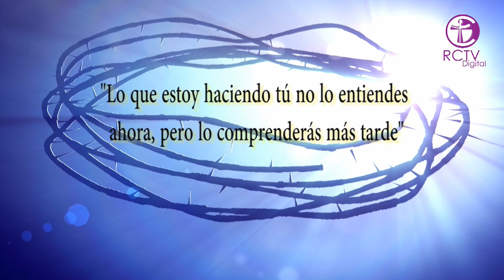ESPECIAL DE SEMANA SANTA - JUEVES SANTO 14 DE ABRIL 2022